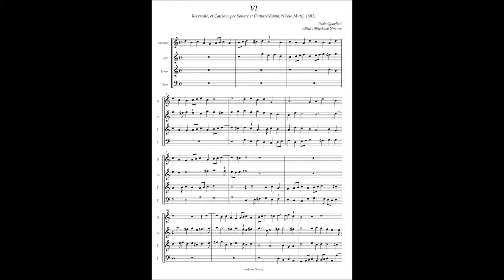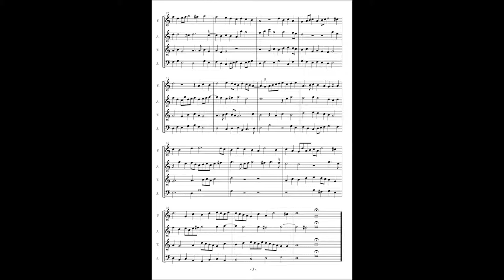Paolo Quagliati, Recercate et Canzone No.6